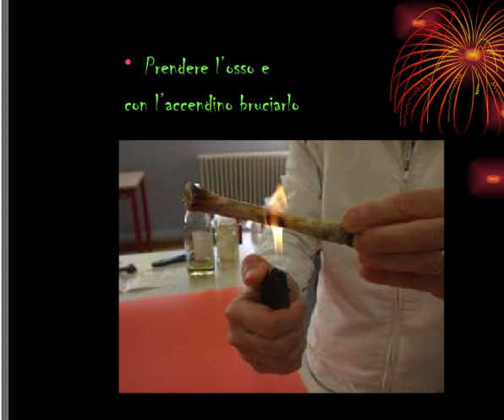Esperimento:l'osso spezzato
Esperimento per verificare la durezza dell'osso dovuta ai sali minerali.